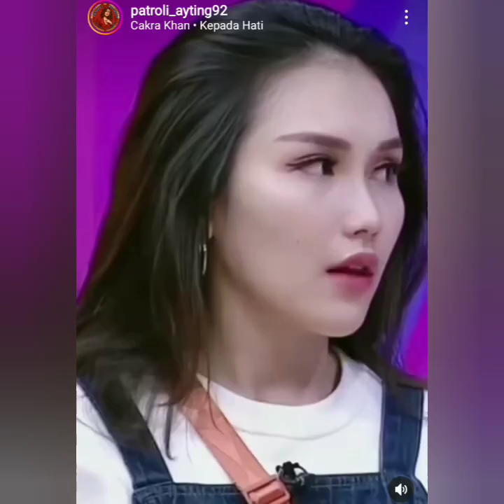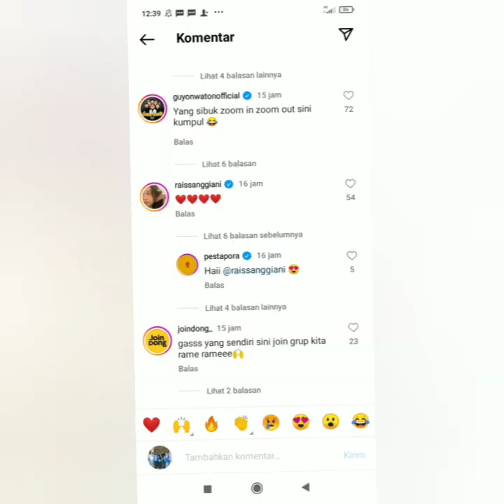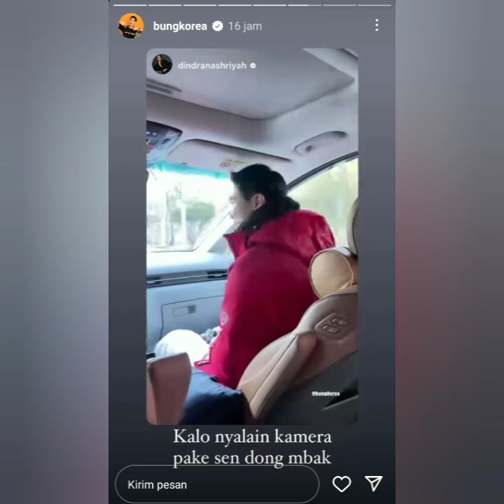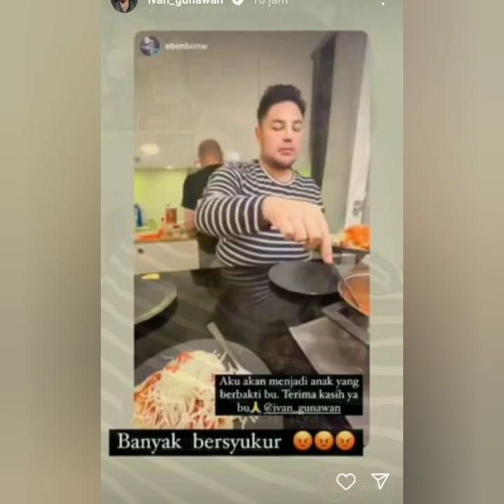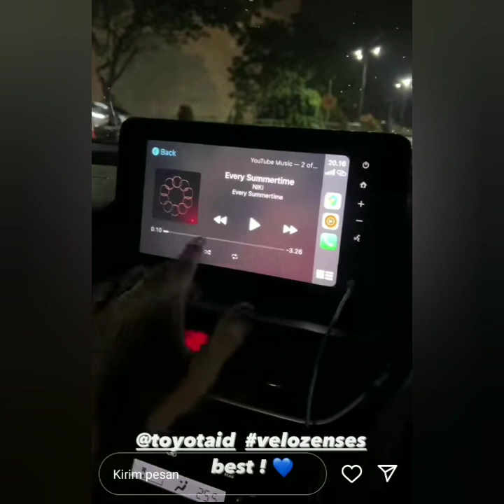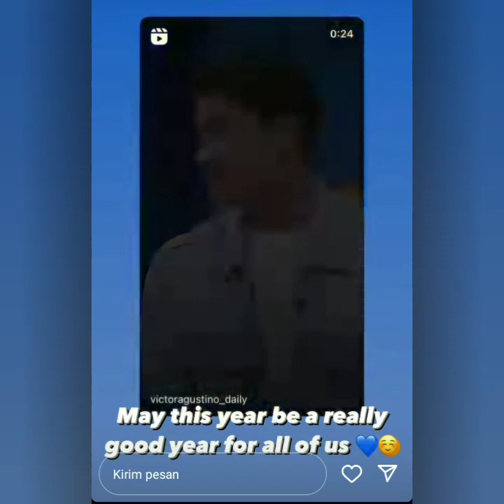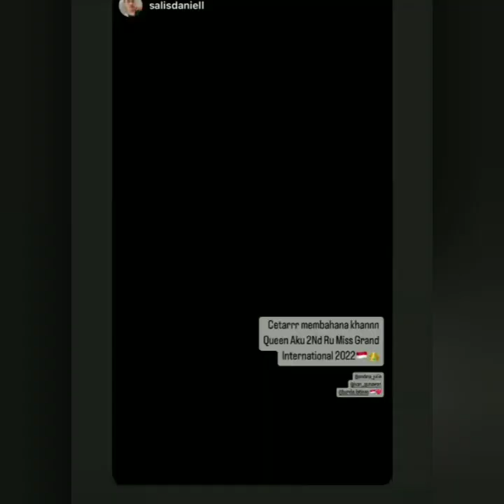6 KABAR TERBARU DARI AYUTT, IVAN. VICTOR. BOY WILLIAM. SIWON & AYUTT AKAN HADIR DIACARA SPESIAL.